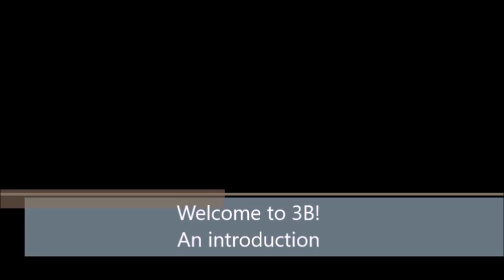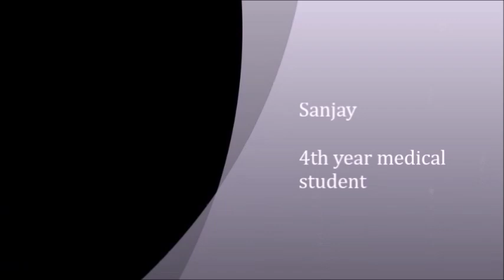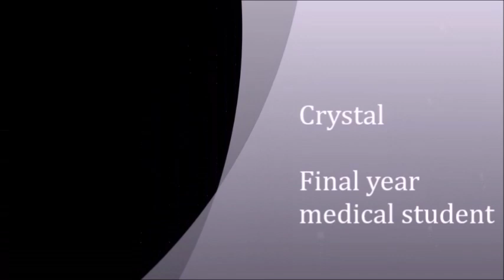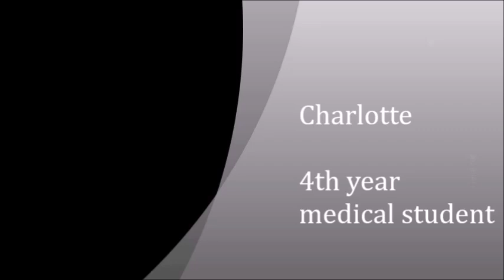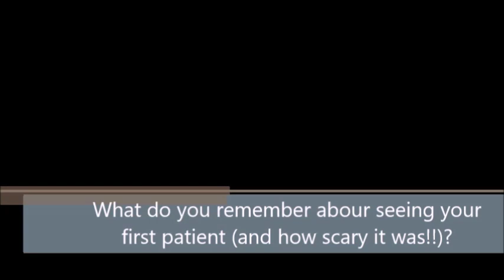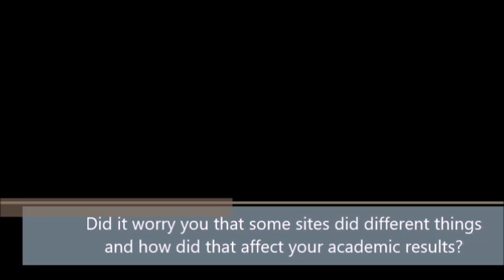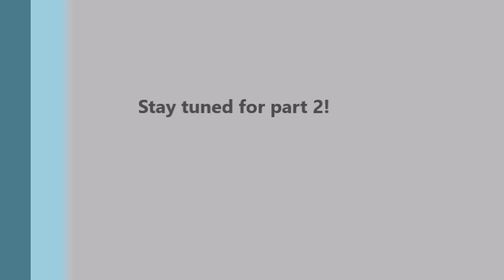Transition to Clinical Years (Part 1 of 3)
The transition from pre-clinical to clinical training in medical school can be daunting. In these videos, students at Monash University describe the highs and lows of starting out in the hospital environment. They share tips and tricks for clinical examination and academia, as well as exploring their experiences with death and dying, the first patient encounter and feelings of "being in the way" on the ward.

Created by Tim Martin, with contributions by Masad Alfayadh, Hannah Bills, Sanjay Naidu, Charlotte O'Leary and Crystal Seah. With thanks to Professor Michelle Leech.